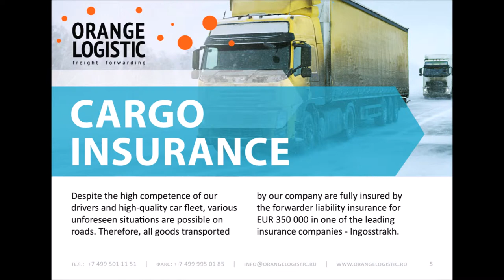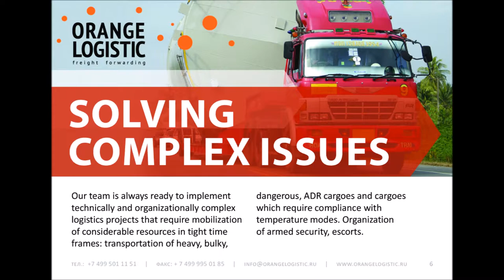About company OrangeLogistik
Complex approach.
The company OrangeLogistik offers to the clients the full complex of forwarding services: automobile, sea, railway, air transport in the international and domestic transportations. Warehouse services. The control of accompanying documents’ registration.

Speed and accuracy.
Our managers are always ready to make the quick calculation of the price according to your inquiry (from 100kg). The debugged processes inside the company guarantee the timely and accurate documents circulation. We have the opportunity to provide you the demanded transport in the shortest possible time, to provide pick-up and cargo delivery in undertime.

Decision for everyone.
The obligatory attribute of the modern company is an individual approach therefore we provide the personal manager to each client, who is ready to trace the movement of your goods 24 hours per day and to organize delivery "house/house". For the constant customers we are glad to offer the flexible system of discounts and payment’s delay.

Insurance of freights.
Despite high professionalism of our drivers and high-quality truck fleet, various unforeseen situations are possible on roads. Therefore all goods, transported by our company, are completely insured under the responsibility insurance policy of the forwarding agent in one of the leaders insurance companies of “Ingosstrakh JSC” for the sum of 350 000 EUR.

Solution of difficult questions.
Our team is always ready to the realization of technically and organizationally  difficult logistic projects demanding the mobilization of considerable resources in the rigid time frames: the transportations of heavy, oversized, dangerous, ADR and the goods demanding the observance of temperature conditions .The  organization of armed guard, tracking.

Own truck fleet.
We have the newest truck fleet of 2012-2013 consisting of DAF road trains of the Euro-5 standard and Kogel trailers with volume 92m3 (the internal sizes 3,6*2,48*2,72 m), with a loading capacity up to 22 tons. On each car the system of tracking GLONASS is installed. Mobile communication with drivers is available round the clock.

Delivery within Russia.
We saved up a wide experience in delivery of any kinds of goods to the most remote cities of Russia. Our company possesses the developed network representations in the western and central parts of the country. We are always ready to offer you the help in loading (crane, loaders), and also to reduce the costs for the registration of a financial guarantee.

Delivery all over the world.
We offer you the wide geography of international transport: Turkey, Germany, Poland, Belgium, Holland, Italy, Hungary, Bulgaria, Czech Republic, Uzbekistan, Turkmenistan, Kazakhstan, Azerbaijan, Armenia, Georgia, the USA, China. The services of customs registration control and check of transport and customs documentation.

Our clients.

Dynamics of development.

In order to provide you the detailed offer according to your requirements, you can send your request to our e-mail info@orangelogistic@ru, fill a demand form on our or call us by phone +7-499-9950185.